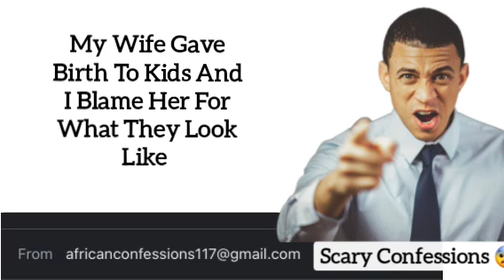My Wife Gave Birth To Her Two Kids And I Blame Her For Everything.